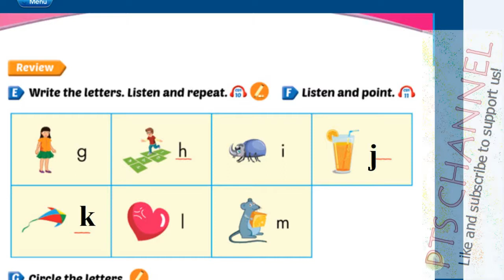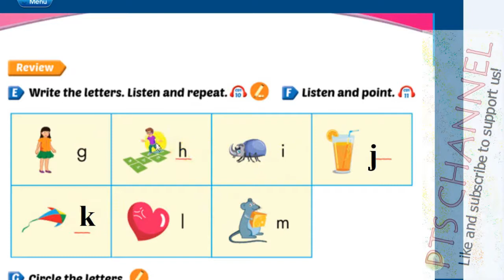Bài nghe tiếng Anh Lớp 2 Trang 9 (Smart start)